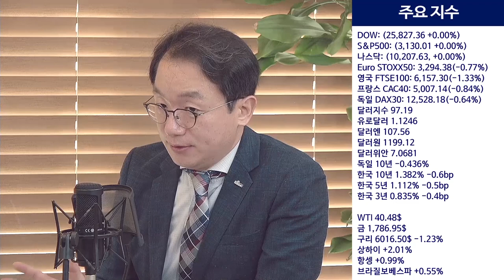불안한 투자 심리.. 추가 상승 여력의 증거다